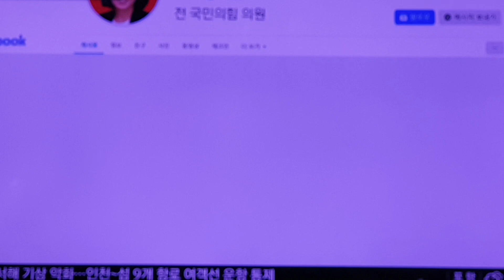One of my friends -Mr. Lee Chun-mok at 영천"조양"국교 is singing a song"A woman walking in the rain . ''